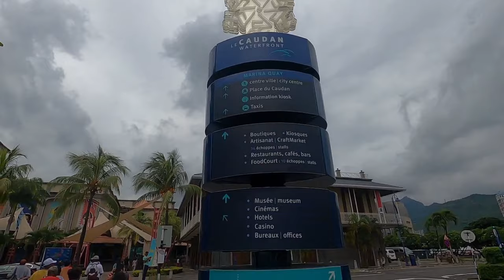Plan Your Mauritius HONEYMOON Trip | Budget, Flights, Resort, Expenses & Activities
In this video I have shared with you guys details about our honeymoon trip to Mauritius in 2020. All the expenses, activities and places we had visited during our stay.

I have also shared information regarding activities that we had done there with their prices so that you get an idea how much it will cost and plan your budget accordingly. 😊

Forex card that I used during my trip and saved approx ₹20,000 👇🏻